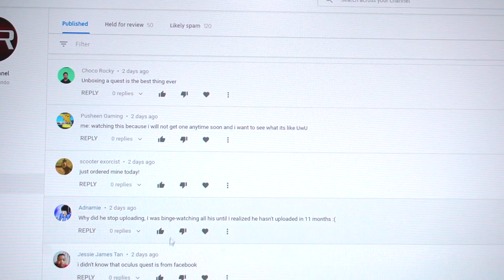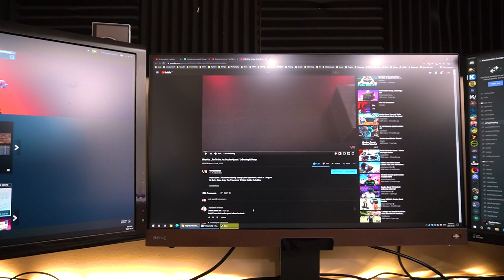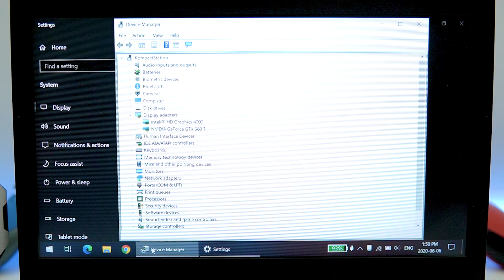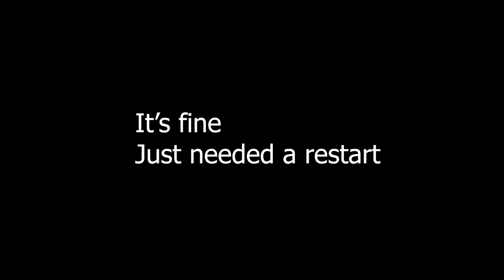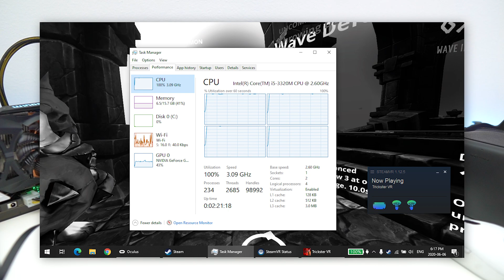Oculus Link VR On An External eGPU | Thinkpad X230 + GTX 980 Ti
00:00 - Opening "I'm Back"
02:37 - Intro "Setting The Stage"
04:20 - First Thoughts: In Oculus Home
06:21 - Running SteamVR Games
07:21 - Conclusion
08:37 - Should You Do it?